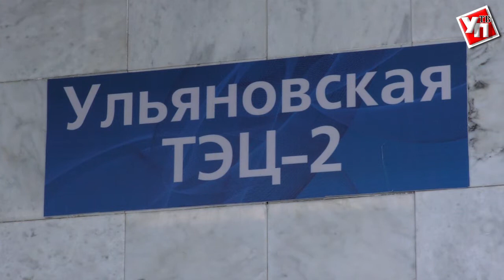Горячая вода всегда: жителям Верхней Террасы меняют теплоисточник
Новая схема теплоснабжения Верхней Террасы в Ульяновске начнет действовать к началу отопительного сезона.